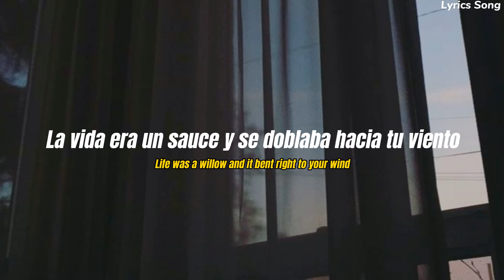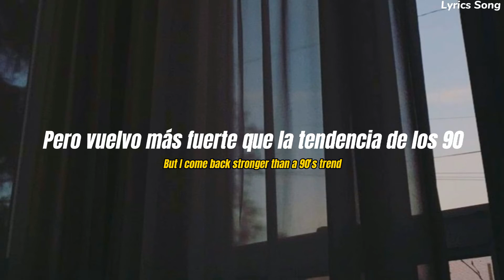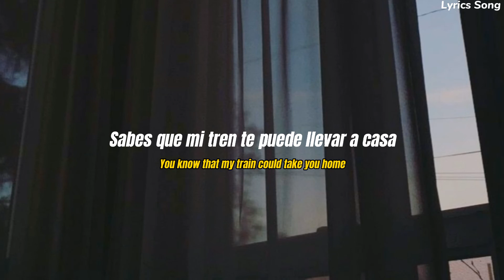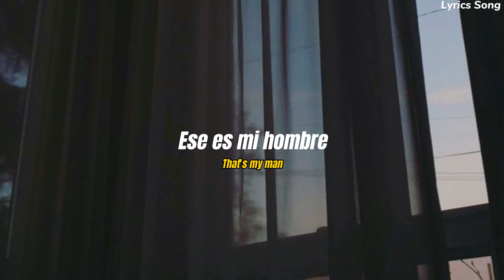Taylor Swift - Willow [Traducida al Español] (Lyrics)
Soy como el agua cuando tu barco rodó esa noche
Áspero en la superficie pero lo cortas como un cuchillo
Y si fuera un caso cerrado
Nunca lo hubiera sabido por esa mirada en tu cara
Perdido en tu corriente como un vino invaluable
Lost in your current like a priceless wine
Cuanto más dices
The more that you say
Cuanto menos se
The less I know
Donde sea que te desvíes
Wherever you stray
Yo sigo
I follow
Te estoy suplicando que tomes mi mano
I'm begging for you to take my hand
Arruina mis planes
Wreck my plans
Ese es mi hombre
La vida era un sauce y se doblaba hacia tu viento (oh)
Cabeza en la almohada, pude sentir que te colabas
Como si fueras una cosa mítica
Como si fueras un trofeo o un anillo de campeón
Y había un premio que haría trampa para ganar